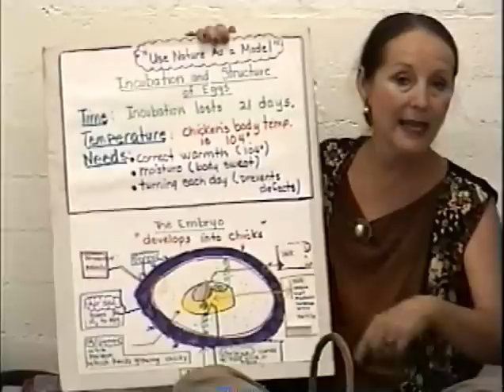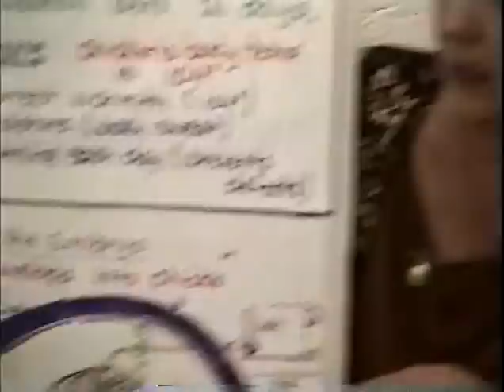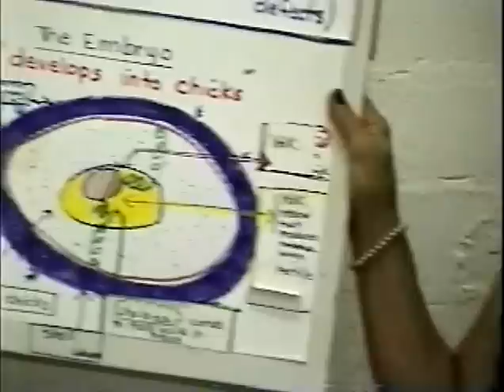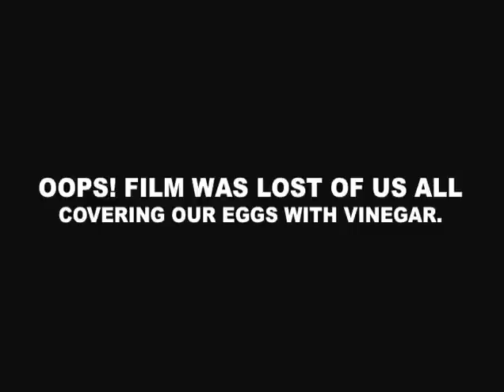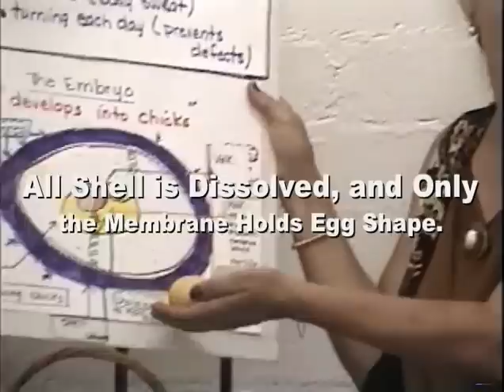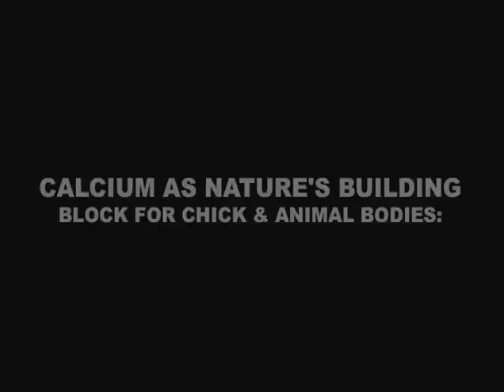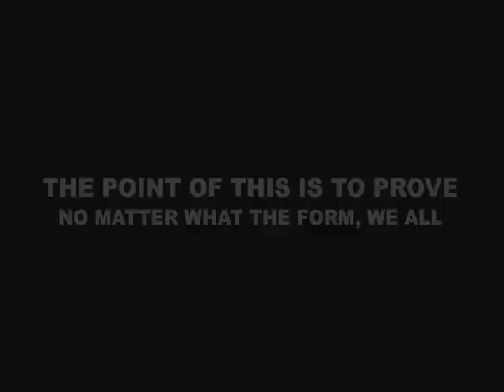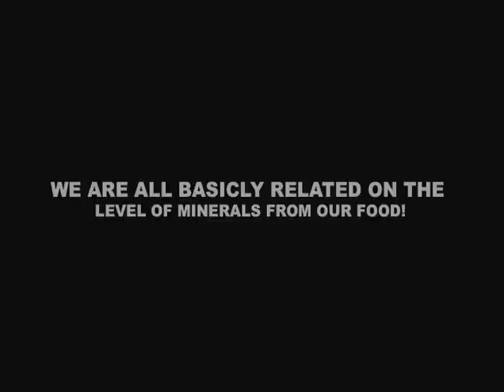17 Global SEED: Egg Structure & Calcium Shell Experiment